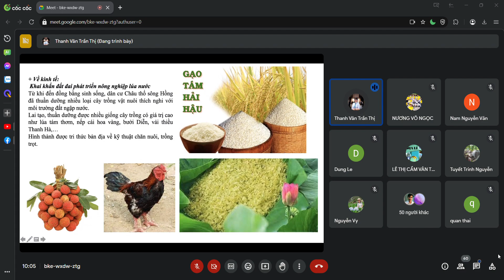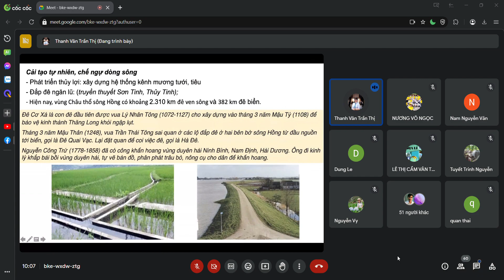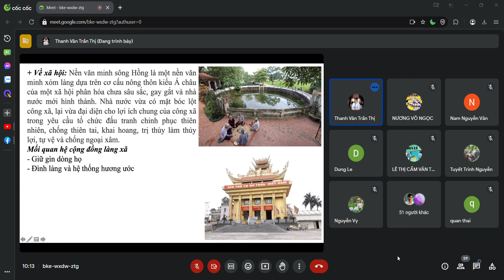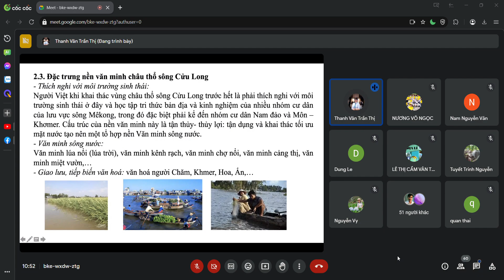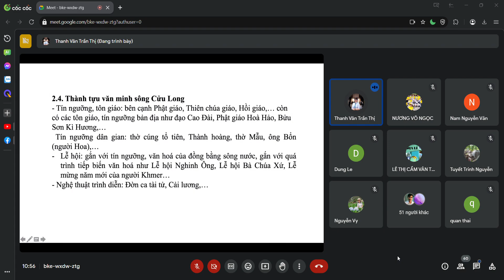Văn minh châu thổ sông Hồng và sông Cửu Long, phần 6